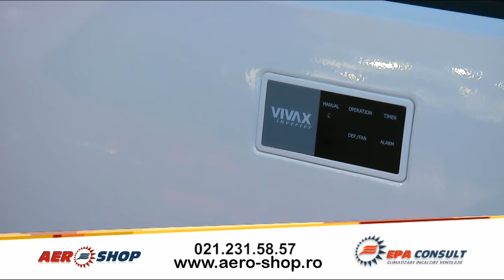Epa Consult - Vivax